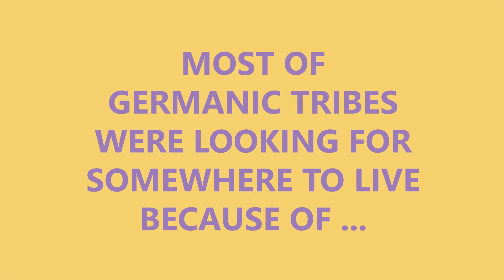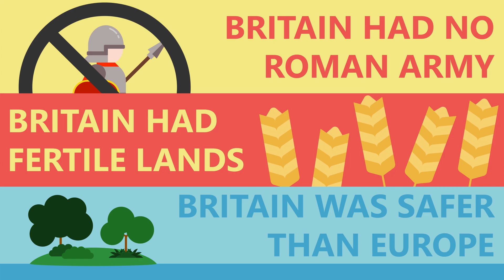Anglo-Saxons: Invasion of Britain | History of England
Anglo-Saxon Invasion of Britain. Why did Anglo-Saxons invade Britain? What happened then?